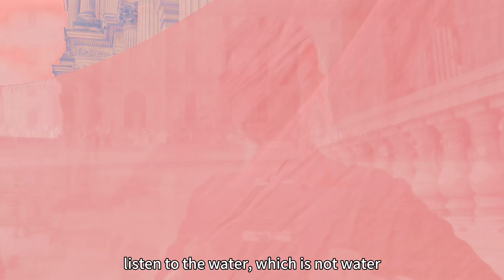《listen to the water》, WingChun in the Louvre museum